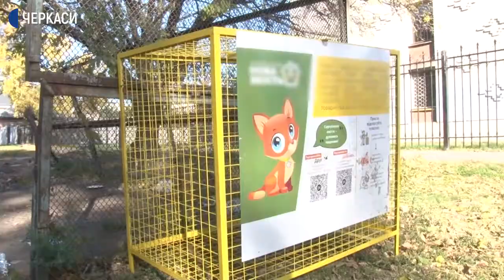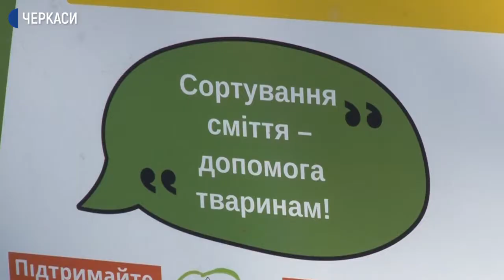У Черкасах збирають пластикові пляшки для пітримки безпритульних тварин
У Черкасах встановили ще 10 контейнерів для пластику зі спеціальним маркуванням. Гроші від перероблення пластянок із цих контейнерів спрямують організаціям, які опікуються безпритульними котами та собаками.
Де ці контейнери можна знайти - дивіться у відео.